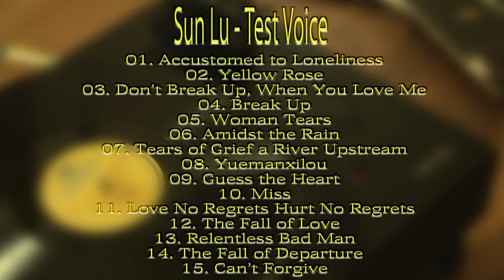Sun Lu Test Voice